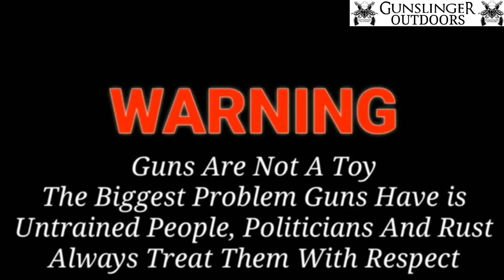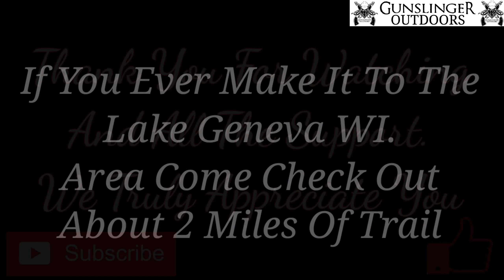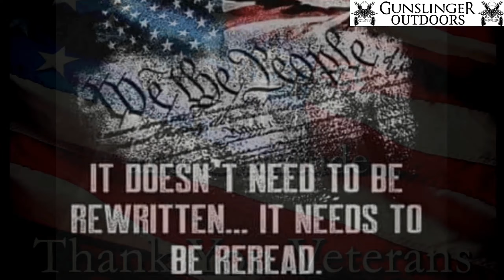White River, Trail & County Park. Lake Geneva WI. Area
White River trail and park is right outside of Lake Geneva Wisconsin with about a 2 mile trail and great scenery this is just a quick look at it. Good Beginner trails.

Local Outdoor Store:

CLEAR WATER OUTDOOR
744 W Main St, Lake Geneva, WI
Has gear and rents kayaks

Ross Cooper "Old crow whiskey and a cornbread moon"  From GemsOnVHS YouTube Channel

Gunslinger Outdoors End Song:
Alan Carl "Gods Country"

Aces N Eights Choppers
TripWire Surplus

Any and all Questions can be E-mailed to

If you would like to help the channel